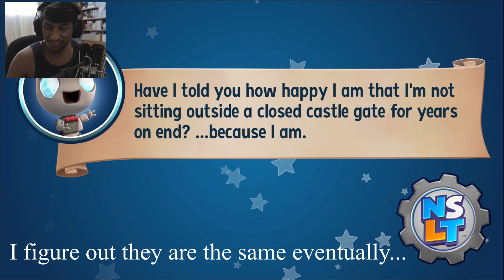MASTER MITTENS TRYING TO FIGHT?![New Super Lucky's Tale Gameplay](Part 1)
Welcome to New Super Lucky's Tale! New Super Lucky's Tale is a throwback to classic platformers such as Super Mario 64 and Banjo Kazooie. We play as the main character Lucky that embarks on a quest to rescue the Book of Ages from the evil Jinx. Let's see what's in store for this young fox...